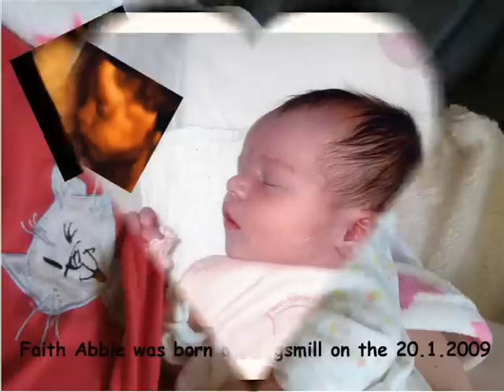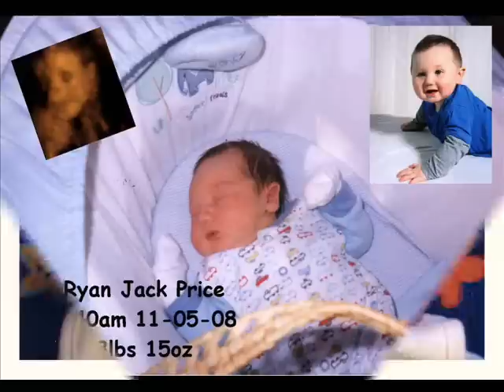before and after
born baby pics